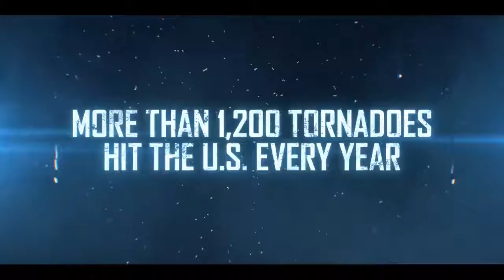13 Minutes Official Trailer (2021) - Thora Birch, Amy Smart, Paz Vega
Check out the official 13 Minutes Trailer starring Thora Birch, Amy Smart, Paz Vega

UK Release Date: October 29, 2021
Starring: Thora Birch, Amy Smart, Paz Vega
Directed By: Lindsay Gossling

Synopsis: Four families in a Heartland town are tested in a single day when a tornado hits, forcing paths to cross and redefining the meaning of survival.